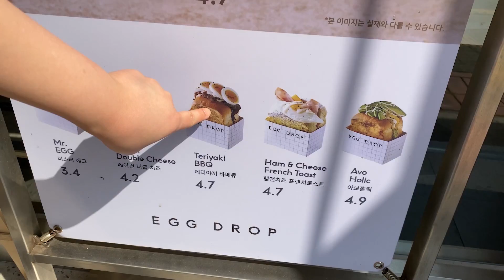#15 리얼부부의 평범한 일상먹방 (토마호크 스테이크 🍖, 꽁치김치찌개, 곱창, 에그드랍 - 갈릭베이컨치즈, 치킨너겟, 소주, 와인, 티본스테이크, 볶음밥)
오늘은 일상 먹방을 준비했어요 !!